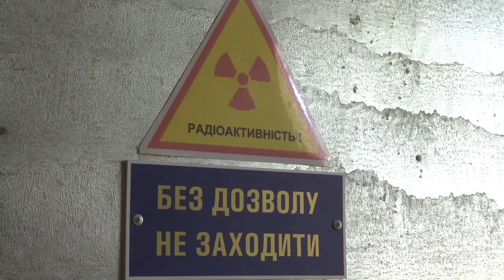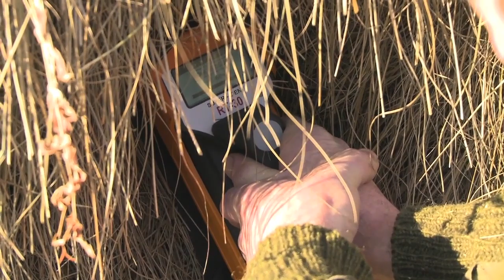Chernobyl. 25 años después.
25 años después del desastre nuclear de Chernobyl, residentes del área siguen expuestos a la radiación, dependiendo de la comida y leche contaminada.